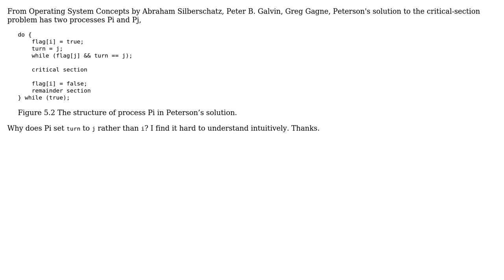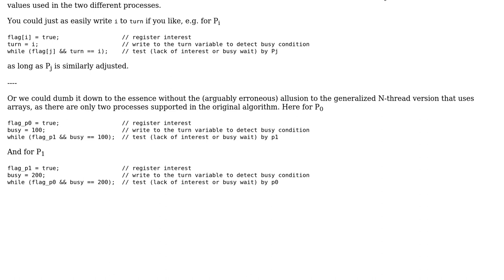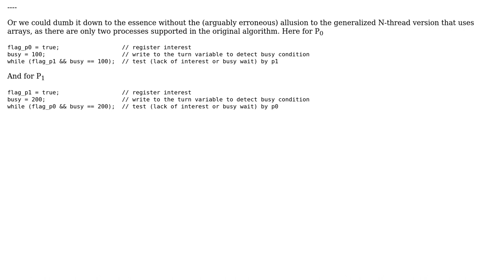Why does a process set its turn to the other process in Peterson's solution for synchronization?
Software Engineering: Why does a process set its turn to the other process in Peterson's solution for synchronization?

With thanks & praise to God, and with thanks to the many people who have made this project possible! | Content (except music & images) licensed under CC BY-SA | Music | Images & others | With thanks to user Tim user Erik Eidt and the Stack Exchange Network Trademarks are property of their respective owners. You are responsible for your own actions.